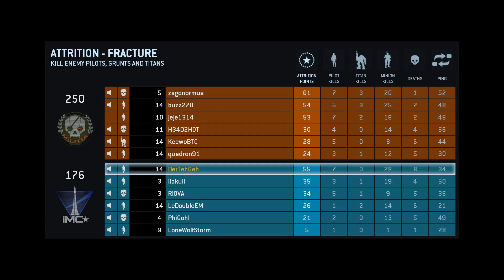★ Titanfall ★ Live & Unzensiert ★ Attrition Modus Live Gameplay German Deutsch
▼▼▼▼ bitte aufklappen▼▼▼▼

Titanfall Beta Gameplay mit Clankollegen und Freunden, Live & Unzensiert. :-)

Viel Spaß.

TG